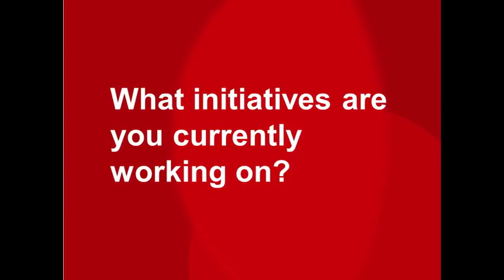Videointerview - Jordi Naval, Chair of the Barcelona Entrepreneurs School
Promoting entrepreneurship (and bioentrepreneurship) in primary and secondary schools, as well as in universities in Catalonia. This is the spirit of the Fundació Escola Emprenedors (Barcelona), which was created some years ago by a group of Catalan businesspeople and executives. Thirty educational centers and some 2,000 students have already participated in the Be an Entrepreneur program. Jordi Naval, who presides over this organization, explains the various initiatives they are carring out successfully. Nadal founded his own company, Anoxomics, in 2007, which is currently a leader in the application of computational methods for drug discovery.